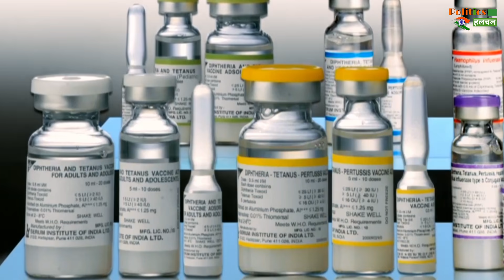खुशखबरी! पुणे में शुरू हुआ कोरोना वैक्सीन का उत्पादन, जानें कब तक आएगी बाजार में..!!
Gud News ! Corona Vaccine Production Started In Pune

EDITOR ► Mannu lakhera